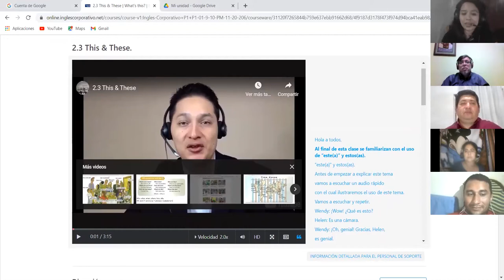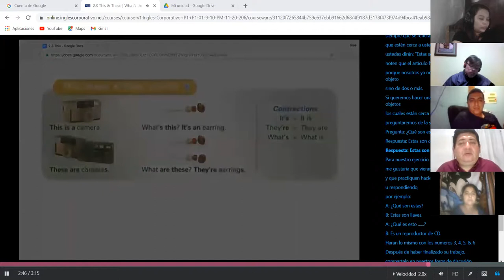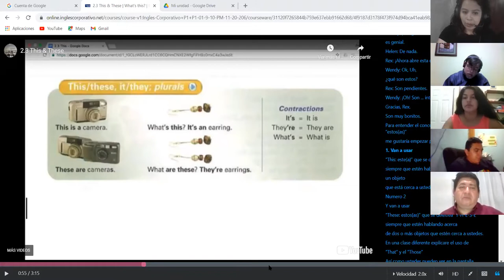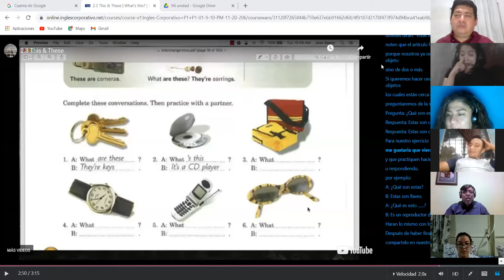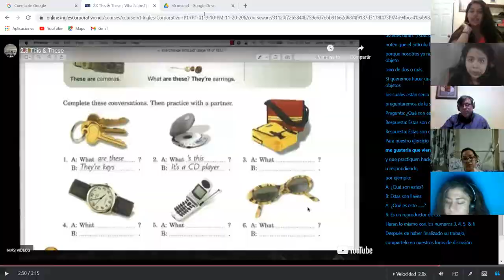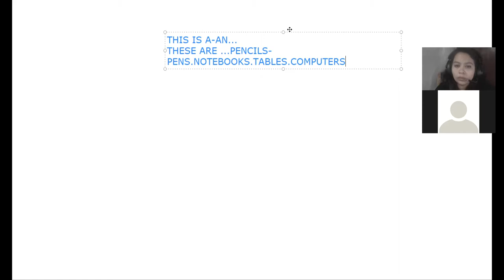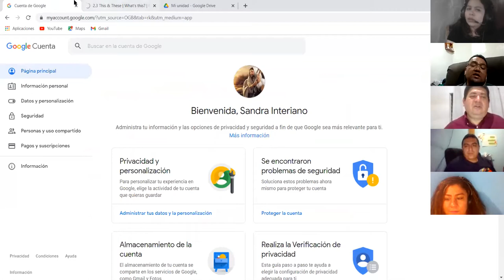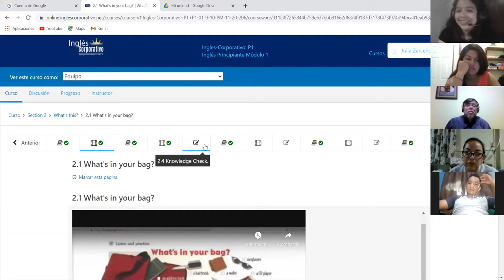Ingles Corporativo- SESSION 7 PART 2 BASIC I 12.01.2020